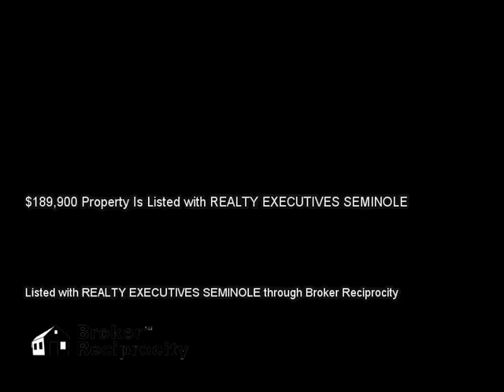5040 FIORELLA LN, SANFORD, FL 32771 MLS-O5339705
5040 FIORELLA LN, SANFORD, FL 32771 MLS-O5339705, Beautiful 3 bedroom/2.5 bath townhouse in gated community of Terracina.  Built by Taylor Morrison and in Excellent condition---features include 42" cherry cabinets in Kitchen w/ tile backsplash & under mount lighting, granite counter tops, breakfast bar & stainless appliances.  Open floor plan w Great Room...Separate Dining Room...Sliders out to Covered Patio? all ceramic tile on main floor.  Spacious Master Suite...walk in closet, garden tub & dual sinks.  Home features an inside laundry, tile roof, paver driveway & front walkway, wrought iron front gate, architectural details,  & lush landscaping.  Community amenities include community pool & clubhouse w/ fitness center & walking trails around private lake.  Great location near I-4, 417, Seminole Town Center, shopping & restaurants.  This is a fantastic home!